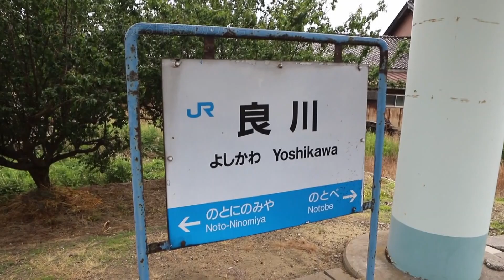良川駅を通過する｢能登かがり火8号」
中能登を車で走っていて｢能登かがり火号」が撮影できることに気が付き、列車交換がある(と勘違いしていた)良川駅へ･･･
　あれ!?
前回と風景が違っている･･･と気が付いた時は既に遅し。
　能登部駅へ移動するのも時間の無駄なので良川駅で撮影することにしました。
　まずはサンダーバードとして和倉温泉まで行った車両の金沢までの返却を兼ねた｢能登かがり火8号」を撮影。
　来年以降はどうなるんでしょうかね？？？
『ゆのはな』や『ゆのくに』が復活しませんかね？
和倉温泉⇔加賀温泉(大聖寺まで回送)なんて特急ができませんかね？